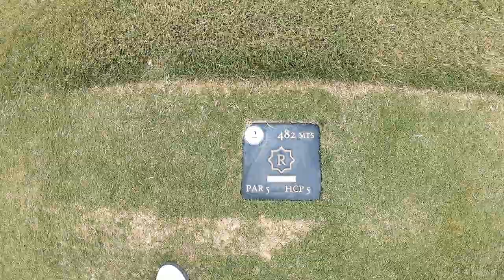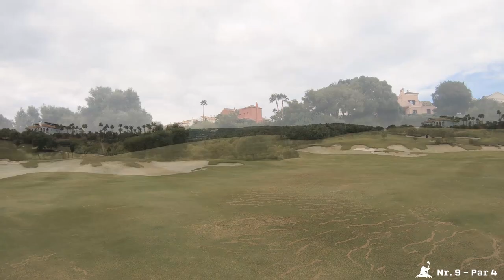Kellergolfer Course Vlog // La Reserva de Sotogrande // Sotogrande, Spain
Well, a slightly different "How I play the course" from the south of Spain. My whole family including the kids joined me for this project. So you will find some rather unusual scenes and some funy stuff - including a little introduction from one of my alltime favourite golfers: Annika Sorenstam (thank you so much!).

The course itself - I played the White Tees - proved to be pretty difficult from those tees. The LET plays their tournament (La Reserva Invitational, next time 14th to 17th of May 2020) from the yellow tees and I can only recommend doing so too to enjoy it even more. I certainly will next time ;-)

Nevertheless a nice course with some lovely scenery, a beautiful clubhouse and absolutely worth a visit.

Direct links to the holes:
Hole 01: 00:55    Hole 10: 10:45
Hole 02: 01:56    Hole 11: 11:43
Hole 03: 03:15    Hole 12: 12:45
Hole 04: 04:07    Hole 13: 13:56
Hole 05: 05:12    Hole 14: 15:06
Hole 06: 06:22    Hole 15: 16:20
Hole 07: 08:06    Hole 16: 17:23
Hole 08: 08:48    Hole 17: 19:05
Hole 09: 09:51    Hole 18: 19:48

// Music

Artist: Grenada